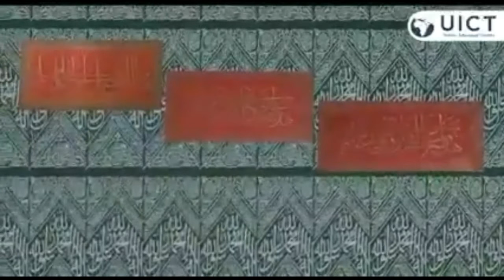The Green Dome in Madina